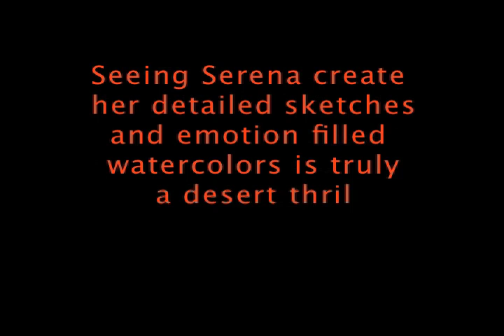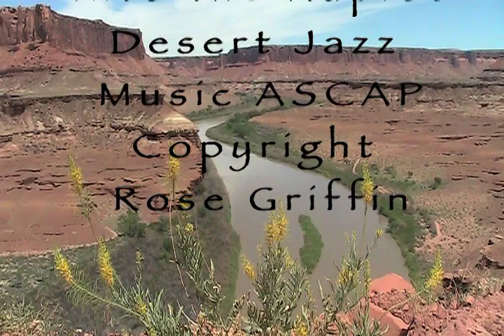Serena Supplee Community Artist in the Parks 2014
The artistic creations of a local Moab, Utahn artist, Serena Supplee, and her time in the surrounding National Parks: Arches, Canyonlands, Hovenweep, and Natural Bridges.